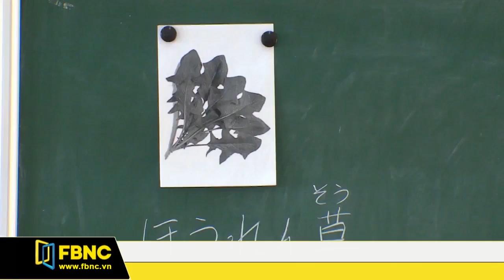PHẤN ĐẤU ĐƯA 110.000 LAO ĐỘNG LÀM VIỆC Ở NƯỚC NGOÀI TRONG NĂM 2018 |FBNC